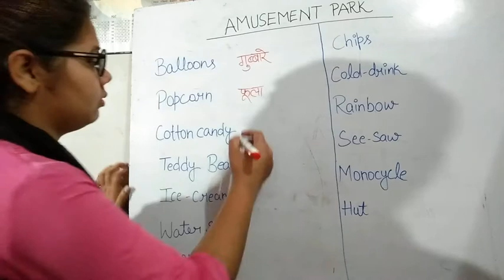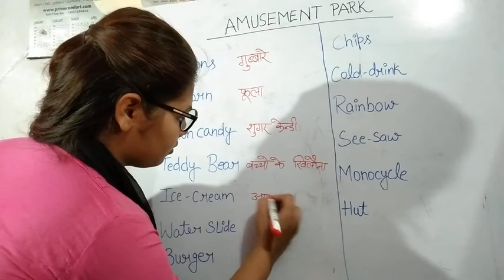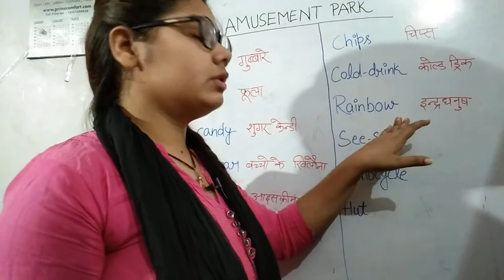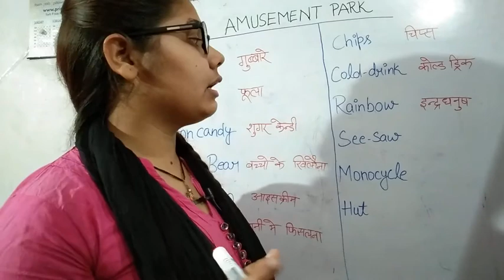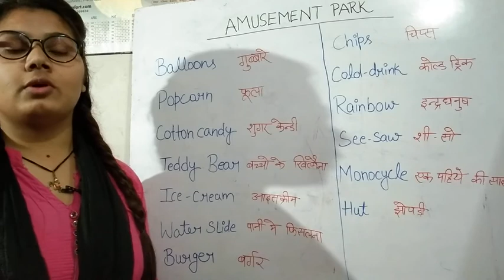AMUSEMENT PARK मनोरंजन पार्क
For improve students words power